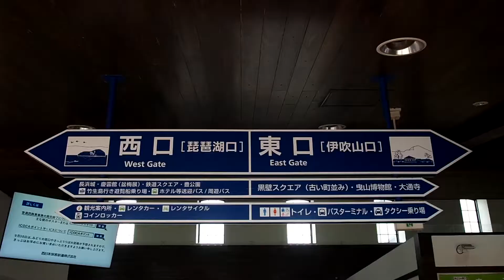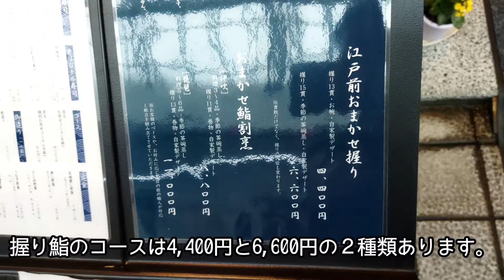『京極寿司』滋賀県長浜 江戸前寿司 琵琶湖の魚を使用 琵琶鱒の握り 琵琶鱒の腹子 Siga, Nagahama, sushi, Biwa Lake Fish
滋賀県長浜の名店『京極寿司』さんに行って来ました。6,600円の非常にコストパフォーマンスに優れたコースをいただきました。鮨は江戸前鮨スタイルで関西寿司の影響なども感じたり、ハイブリットなスタイルでした。琵琶湖の魚を積極的に扱っているのも好印象。ビワマスの握りと、幸運にもビワマスの黄金いくらも堪能しました。長浜周辺の風景も収めてきました。

I went to Kyogoku Sushi, a famous restaurant in Nagahama, Shiga Prefecture, and had a very cost-effective course for 6,600 yen. The sushi was a hybrid of Edo-mae-zushi style and Kansai-style sushi. I was also impressed by the fact that they actively use fish from Lake Biwa. I was lucky enough to enjoy Biwa trout nigiri and golden salmon roe from Biwa trout. I also took some pictures of the scenery around Nagahama.

『京極寿司』
滋賀県長浜市元浜町６−１１

関西の美味しいお店を紹介しています。